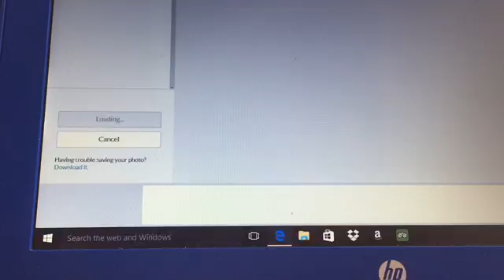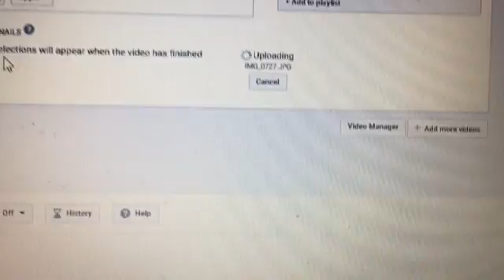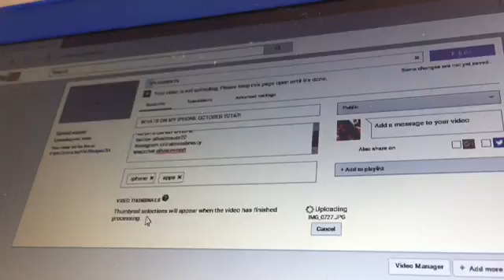FILMING DAY & BEING LAZY VLOGTOBER |OCTOBER 21ST 2016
FILIMING DAY!
Instagram olivialovesbeauty
snapchat olivialovesyt